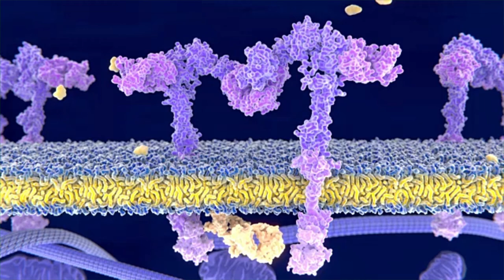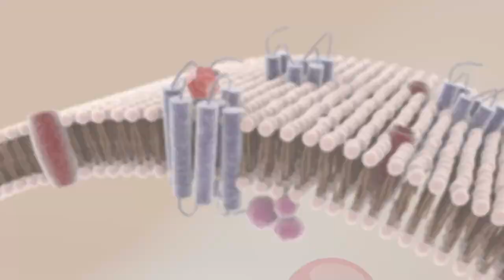Uncovering the mechanisms behind neuropeptide Y2 receptor signaling regulation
Ziffert, et al. “Unusually persistent Gαi-signaling of the neuropeptide Y2 receptor depletes cellular Gi/o pools and leads to a Gi-refractory state.” Cell Communication and Signaling (2020)